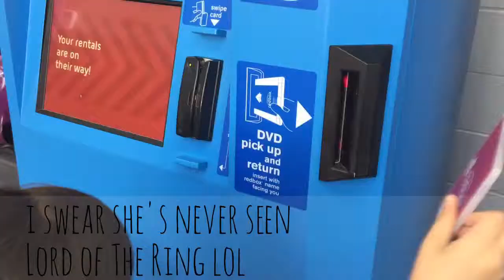Vlogtober Day 20! Vegetarian Lasagna!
In this vlog we cook Lasagna! We used Barilla Lasagna, sauce, Morning Star Veggie Crumbles,yellow squash, spinach, muenster cheese, provolone cheese, & kale (it was a little too rough for me so feel free to leave it out if your cooking this) hope you enjoyed!